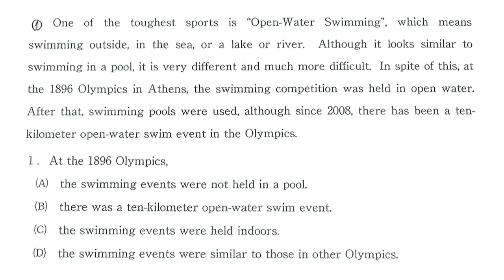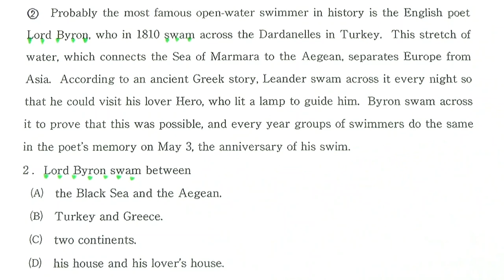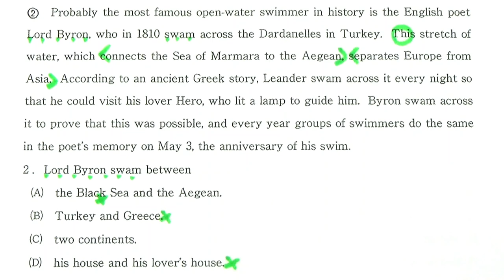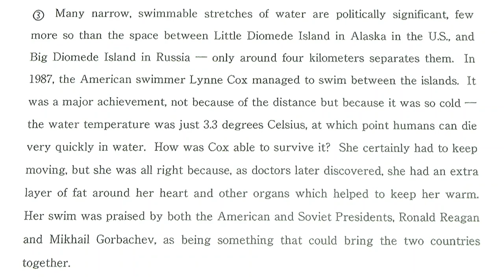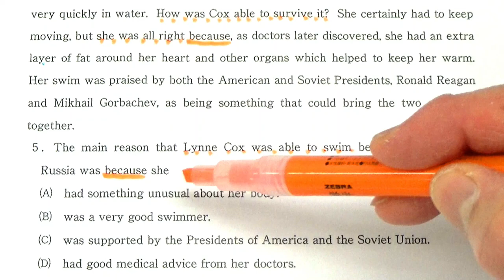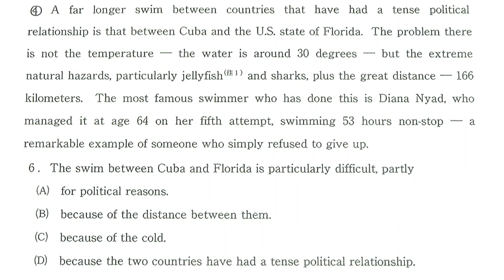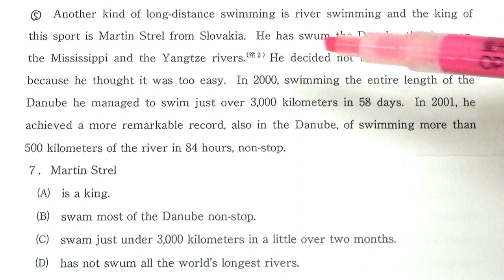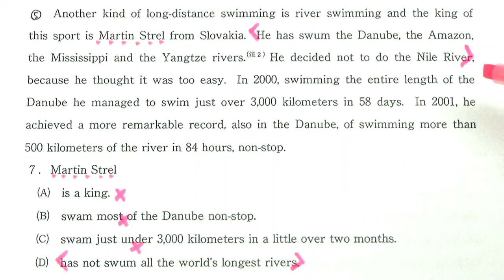【GMARCH】3141中央大長文読解過去問演習2018商学部Ⅱ